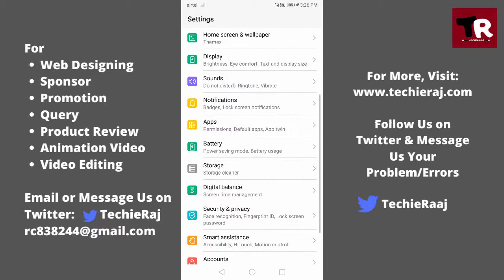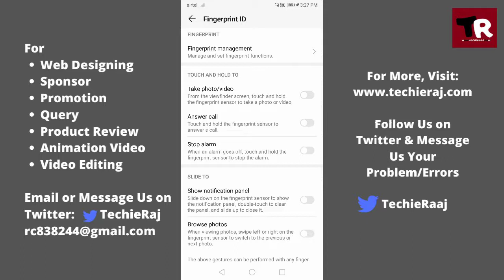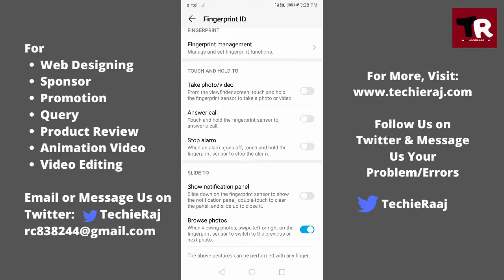Honor Fingerprint Setting